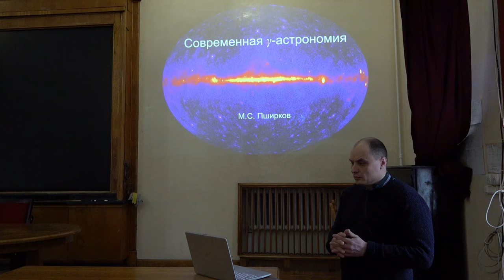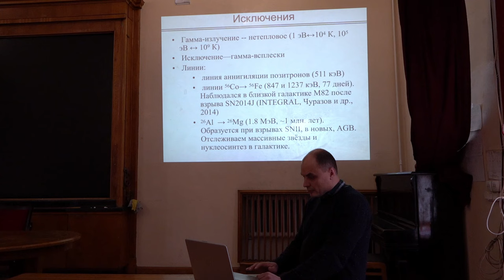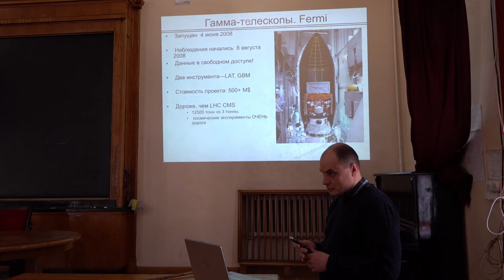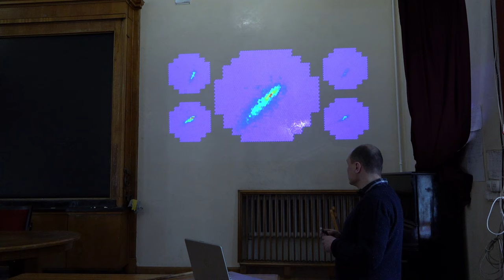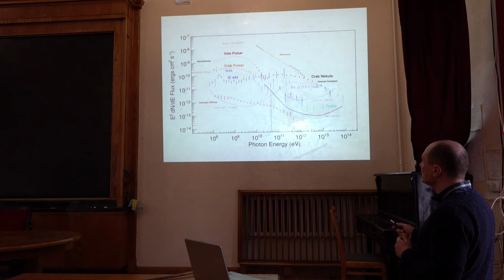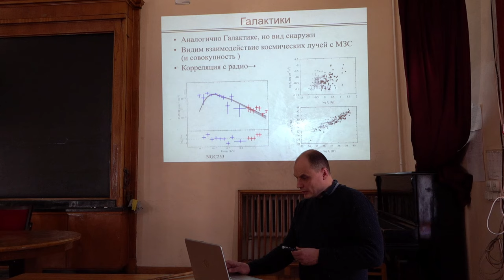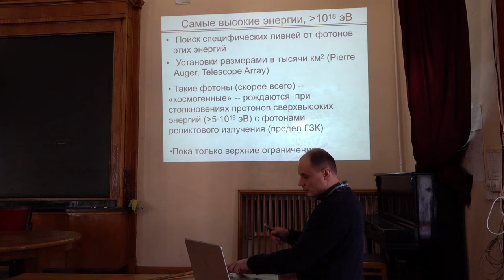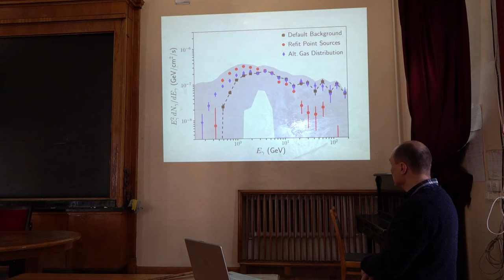Современные проблемы астрономии 2024. Пширков М.С. Лекция 2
Пширков М.С. (ГАИШ) - Современная γ-астрономия

Курс лекций для студентов 5 курса астрономического отделения и спецкурс по выбору для студентов 4 курса ФКИ